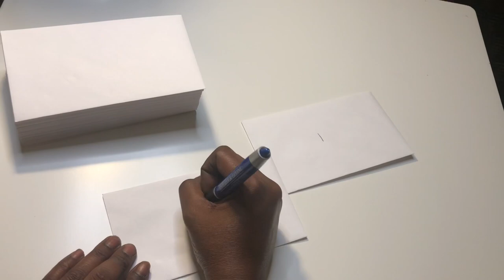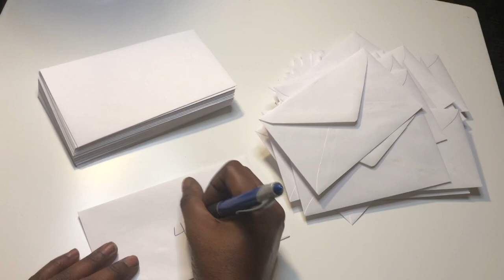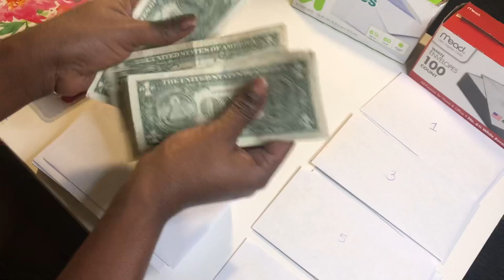January 2020 Money savings Challenge: Envelope savings Challenge: How to save $1265 in 6 months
HOLD ME ACCOUNTABLE! This is my 2020 savings challenge. I decide on the envelope challenge. And im going to do it bingo style. I hope this make sense.

I will be depositing my money into a high interest savings account at the end of every month so that it wont be easily accessible!

-❤️ Asia Cierra

Hey Besties, Its ya girl Asia Cierra, I am a mommy, a wife, Full time employee, and business owner. This is a life style and budgeting channel that will show you how I save, budget, travel, and balance life. We live in sunny south Florida, my husband is a flight attendant, and we have a wonderful kindergartener who is the center of our lives. Join me on this journey as I share tips on how I balance my crazy life.

Please help me on my roadto1k by supporting my channel. I cant do it without you guys!

Etsy Shops that I love ❤️:
Caffeinated Cait
Freeport Creations

Softbox Lights
ring light

Amazon products that I love:
2020 happy planner
Happy planner notes Inserts